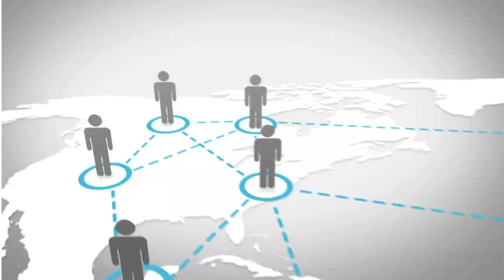Story of Perseverance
Lets show support to our Hero, Imran Khan.
Zwand Supports Pakistan, PTI & Pakistan.

IMRANO-PHOBIA | Imran Khan Tribute | Goosebumps!!!